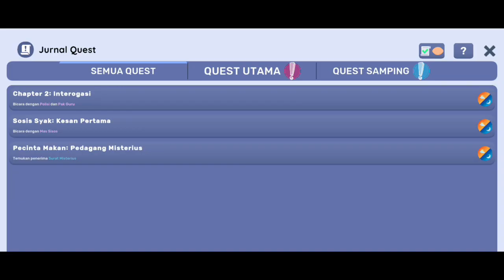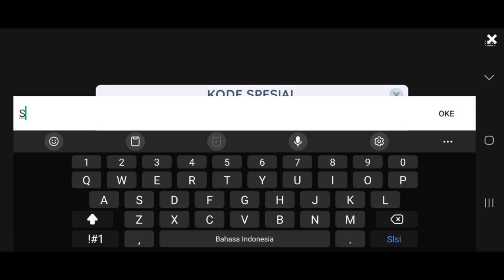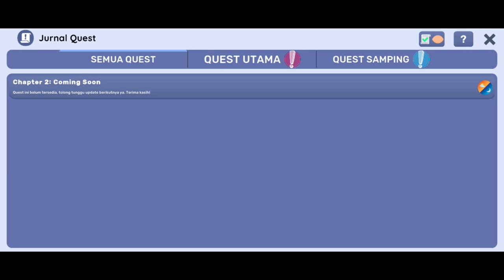CHAPTER 2 DIMULAI!! Misteri Warnet Town Dan Manusia Sosis - Kantin Sekolah Simulator PART 5